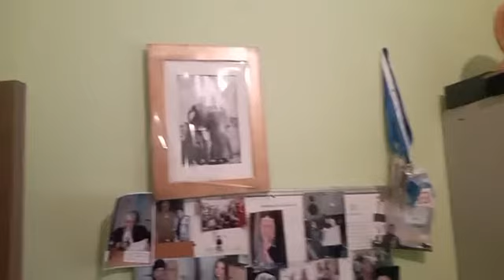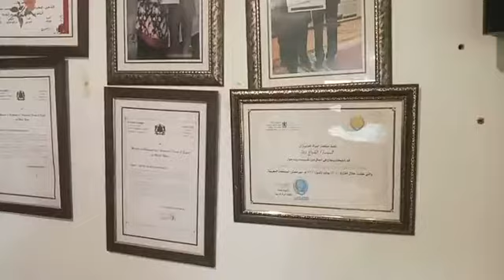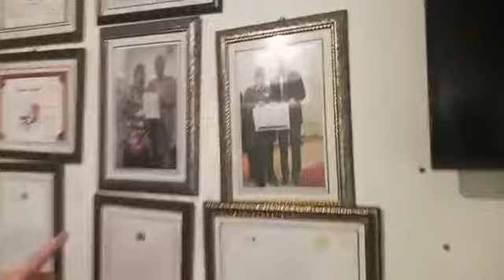برافو للمرأة القروية..مسار سيدة ناجحة في المجال الجمعوي وقدرات تساعد 700 مرأة قروية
مباشر من المهاية نواحي مكناس: برافو للمرأة القروية..مسار سيدة ناجحة في المجال الجمعوي وقدرات تساعد 700 مرأة قروية ..شوفو كيفاش